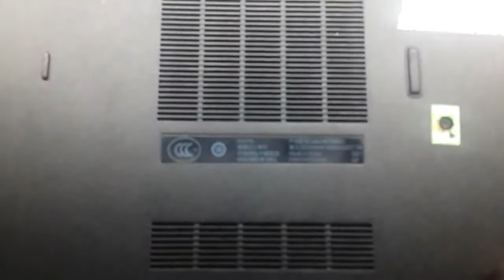Dell E6420 Disassembly and Fan cleaning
Disassembly Dell E6420 Fan Cleaning